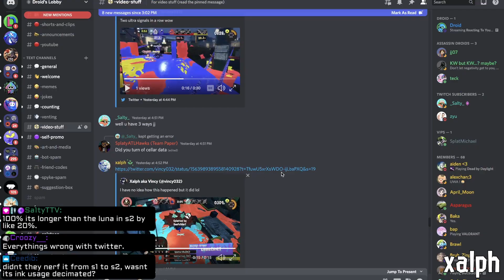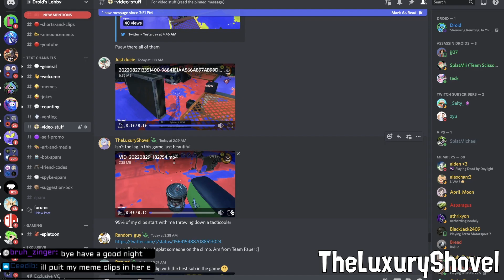Reacting To Your INSANE Splatfest Clips!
Bruhhhh these are CRAZY!!! Y'all are CRACKED!